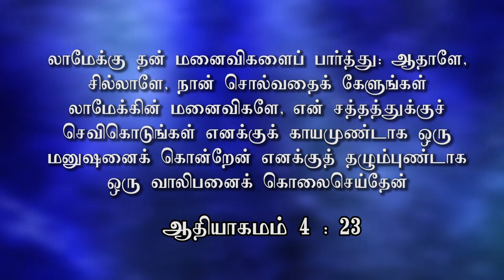''நியாயப்பிரமாணத்தின் நோக்கம்''(HD)Oct 23rd 2020 Today's Promise with Bro.D.Jestin (DD2211)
Bank Account Details:
Bank Name              :  HDFC
A/C Name                :  HOLI FOUNDATION
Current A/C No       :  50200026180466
IFS Code                  :  HDFC0002409
Branch                     :  BYE PASS ROAD
                                      MADURAI

Bank Account Details:
Bank Name              : STATE BANK OF INDIA
A/C Name                : BALU JUSTIN RAJ
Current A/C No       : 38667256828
IFS Code                  : SBIN0013158
Branch                     :  VILANGUDI
                                      MADURAI